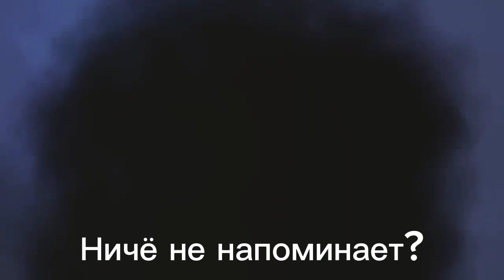Похожая сцена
Всем Привет!
В эпизоде 46, мне запомнилась одна сцена, где Титан Колонкоголовый улетает от Титана Зомбоголового. Эта сцена напомнила мне сцену из 3-го сезона Пацанов, где Хоумлендер улетел от Солдатика.